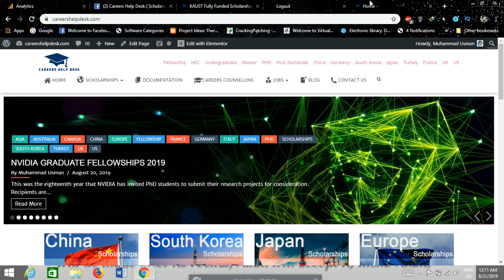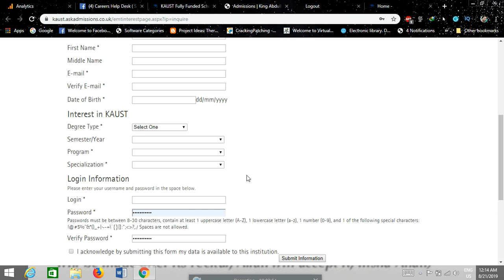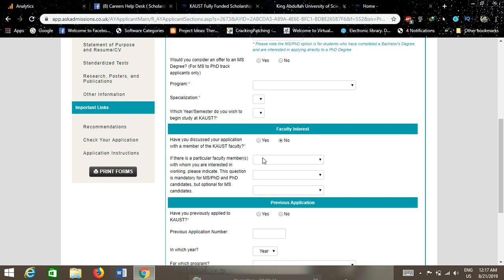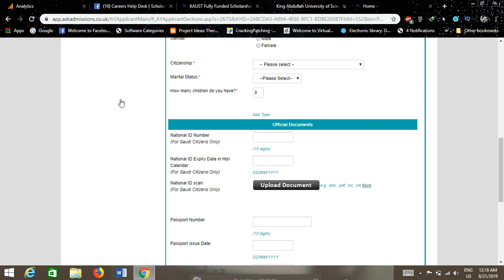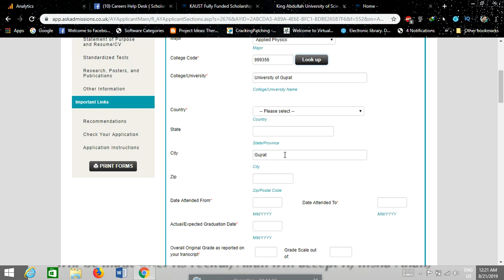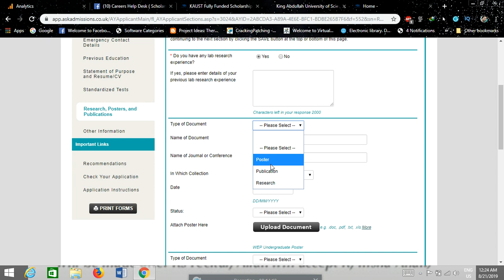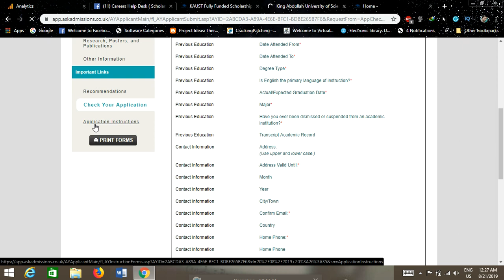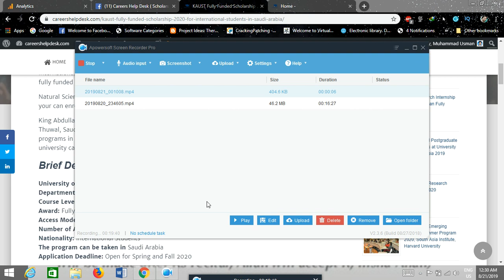KAUST Fully Funded Scholarship 2020 | Saudi Arabia | International Students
King Abdullah University of Science and technology are opened new door for International students to study (MS/PhD/MS leading to PhD) in KUST on fully funded Scholarship in one of the university offer programs. Official Link of Scholarship